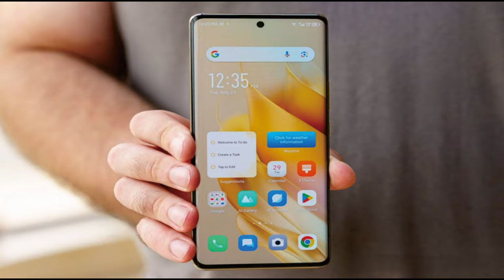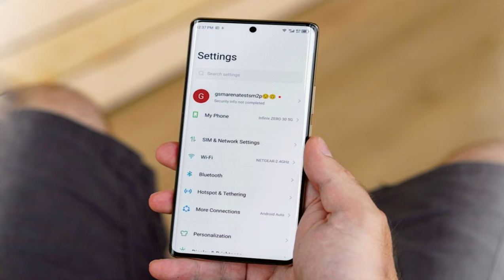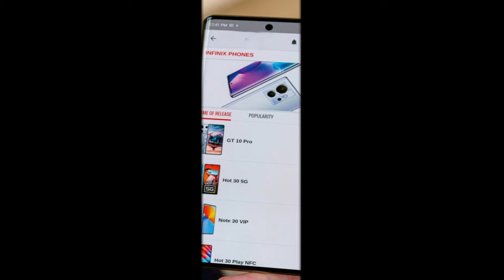Infinix Zero 30 pictures 8/12GB RAMDimensity 8020 @mrawichannel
mrawichannel

Infinix Zero 30 merupakan smartphone produksi Infinix, perusahaan asal Tiongkok yang terkenal memproduksi perangkat ramah anggaran. Berikut ikhtisar fitur dan spesifikasi utama Infinix Zero 30:

Desain: Infinix Zero 30 menampilkan desain ramping dan modern dengan kaca depan dan belakang, memberikan tampilan dan nuansa premium. Ini memiliki profil ramping dan tersedia dalam berbagai pilihan warna.

Layar: Ponsel ini menampilkan layar besar, biasanya sekitar 6,67 inci, dengan resolusi tinggi, memberikan visual yang tajam dan cerah. Ini mungkin juga memiliki fitur seperti kecepatan refresh tinggi atau teknologi AMOLED untuk pengalaman menonton yang lebih baik.

Performa: Infinix Zero 30 dibekali prosesor bertenaga, biasanya dari MediaTek atau Qualcomm, serta RAM yang cukup besar. Hal ini memastikan multitasking lancar dan kinerja efisien, memungkinkan Anda menjalankan banyak aplikasi dan game tanpa jeda.

Kamera: Infinix Zero 30 biasanya hadir dengan pengaturan tiga atau empat kamera di bagian belakang, termasuk sensor utama resolusi tinggi, lensa sudut ultra lebar, dan sensor kedalaman atau makro. Ini mungkin juga memiliki fitur kamera canggih seperti deteksi pemandangan AI, mode malam, dan berbagai mode pemotretan.

Baterai: Ponsel ini dilengkapi dengan baterai berukuran lumayan, biasanya sekitar 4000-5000mAh, yang dapat digunakan sepanjang hari dengan sekali pengisian daya. Ini mungkin juga mendukung teknologi pengisian cepat, memungkinkan Anda mengisi ulang perangkat dengan cepat.

Perangkat Lunak: Infinix Zero 30 berjalan pada OS Android, biasanya dengan antarmuka pengguna khusus perusahaan berlapis di atasnya. Perangkat lunak ini memberikan pengalaman yang ramah pengguna dan mungkin dilengkapi dengan fitur tambahan dan opsi penyesuaian.

Penyimpanan: Perangkat ini menawarkan penyimpanan internal dalam jumlah besar, biasanya mulai dari 64GB atau lebih tinggi. Ini mungkin juga memiliki opsi penyimpanan yang dapat diperluas seperti slot kartu microSD, memungkinkan Anda untuk lebih meningkatkan kapasitas penyimpanan.

Konektivitas: Infinix Zero 30 mendukung berbagai pilihan konektivitas, termasuk 4G LTE, Wi-Fi, Bluetooth, dan GPS. Ini mungkin juga memiliki port USB Type-C untuk pengisian daya dan transfer data.

Secara keseluruhan, Infinix Zero 30 merupakan smartphone kelas menengah yang menawarkan keseimbangan baik antara performa, kemampuan kamera, dan desain. Ini ditargetkan untuk pengguna yang mencari perangkat penuh fitur dengan harga terjangkau. Namun, penting untuk diingat bahwa spesifikasi dan fitur sebenarnya mungkin berbeda tergantung model dan wilayah tertentu.

Sekilas spesifikasi Infinix Zero 30:
Badan: 164.51x75.03x7.9mm, 185g; Kaca depan (Gorilla Glass), belakang plastik, bingkai plastik; IP53, tahan debu dan percikan.
Layar: AMOLED 6,78", warna 1 miliar, 144Hz, 950 nits (puncak), resolusi 1080x2400 piksel, rasio aspek 20:9, 388ppi.
Chipset: Mediatek Dimensity 8020 (6 nm): Octa-core (4x2.6 GHz Cortex-A78 & 4x2.0 GHz Cortex-A55); Mali-G77 MC9.
Memori: 256GB 8GB/RAM 12GB.
OS/Perangkat Lunak: Android 13, XOS 13.
Kamera belakang: Lebar (utama): 108 MP, f/1.65, 1/1.67", 0.64 µm, PDAF, OIS; Sudut ultra lebar: 13 MP, f/2.2, 1/3", 1.12 µm; Kedalaman: 2MP, f/2.4.
Kamera depan: 50 MP, f/2.45, 1/2.76", 0,64 µm, PDAF.
Pengambilan video: Kamera belakang: 4K@30/60fps, 1080p@30fps; Kamera depan: 4K@30/60fps, 1080p@30fps.
Baterai: 5.000mAh, pengisian cepat 68W.
Konektivitas: 5G; SIM ganda; Wifi; BT; NFC; Radio FM.
 Pembaca sidik jari (di bawah layar); speaker ganda.